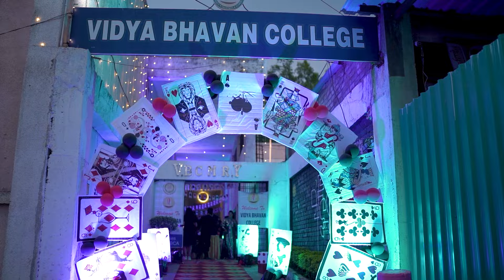VIDYA BHAVAN COLLEGE ANNUAL 2023-24